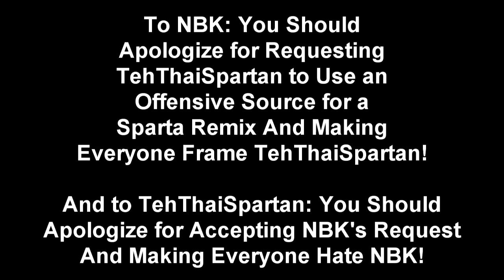Messages to NBC BFDIA Klasky Csupo 2020 and TehThaiSpartan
Both of you Should Apologize to Each Other for What You Have Both Done!
and DON'T EVEN TRY TO THINK ABOUT DISLIKING THIS VIDEO!